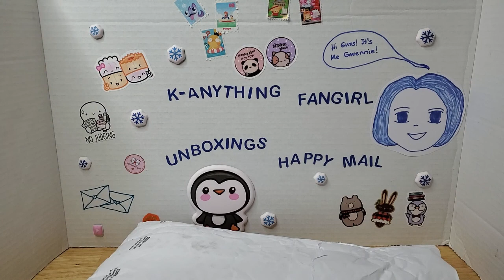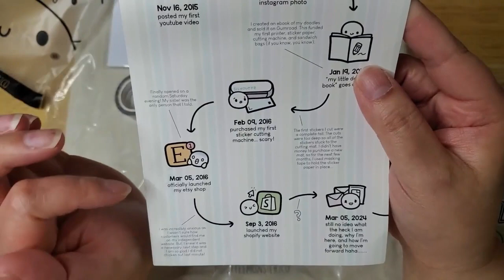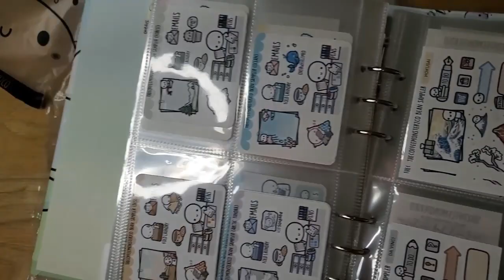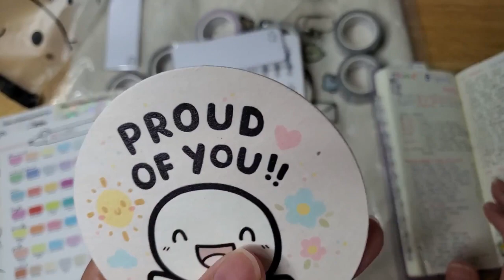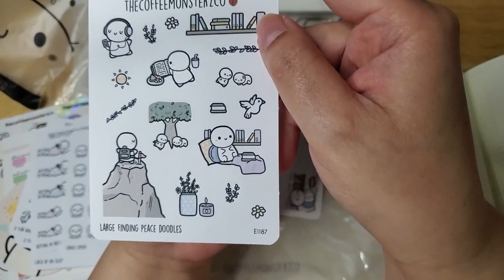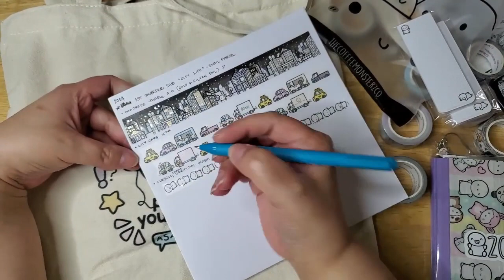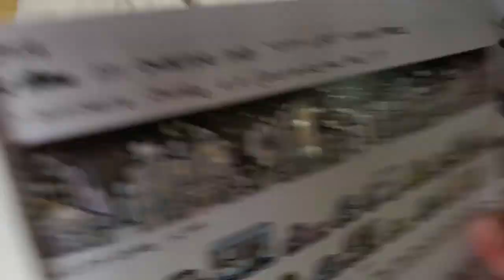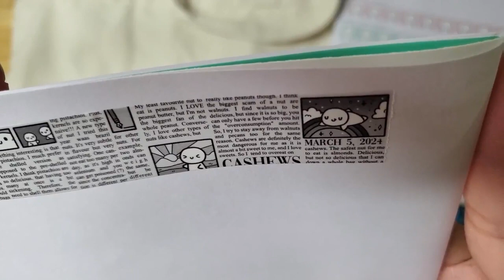TCMC 8 Year Anniversary Haul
Here is my first anniversary order from The Coffee Monsterz Co. My second order was a presale order so it won't be here for awhile. I love anything Helen creates.